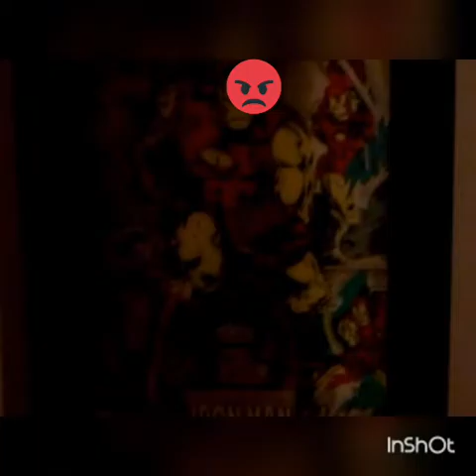Emoji Iron Man